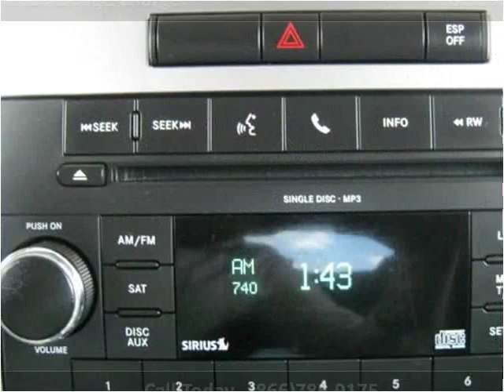2010 Dodge Charger Used Cars Colorado Springs CO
This 2010 Dodge Charger is available from Rocky Mountain Auto Brokers.